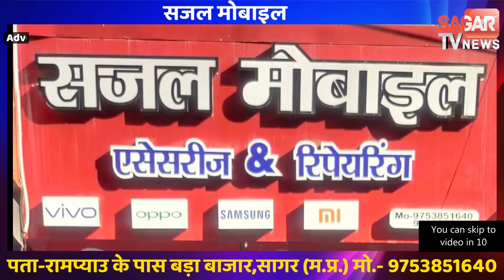सागर/गढ़ाकोटा-गाजे बाजे के साथ लोगों ने बाबा को सांदली चादर की पेश || SAGAR TV NEWS